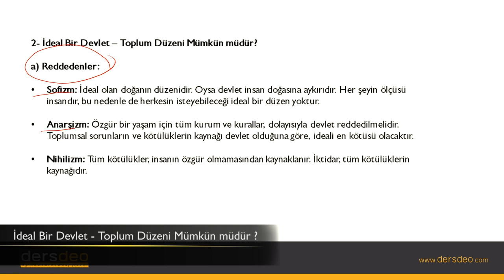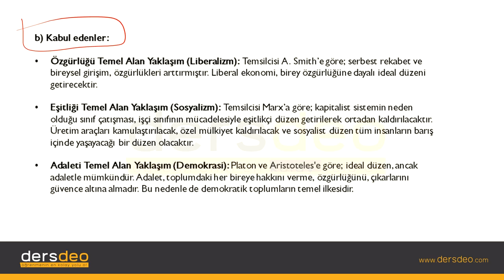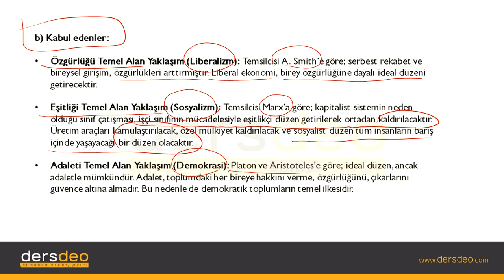Felsefe, İdeal Bir Devlet Toplum Düzeni Mümkün müdür? #03